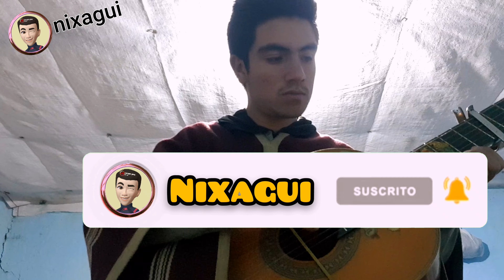carnavales en la Quinua - oxamarca - celendín - cajamarca ( 4k ) 2022 nixagui